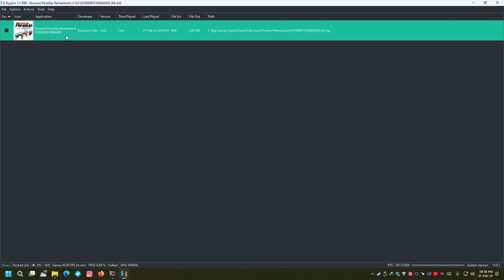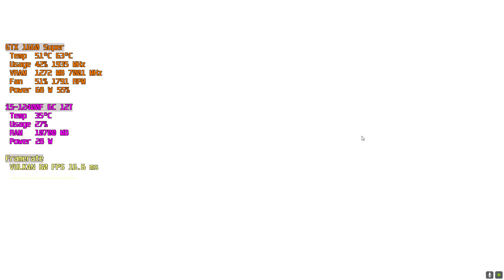Burnout Paradise Remastered 60 FPS Ryujinx 1.1.599 GTX 1660 Super + i5 12400F | TheDevangelYT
Burnout Paradise Remastered provides the ultimate driving playground for you and your friends to play online. This remaster includes all add-ons from the Year of Paradise, including the Big Surf Island update, meticulously recreated and ready to wreck in 4K.

Ryujinx is a Nintendo Switch Emulator for PC. Tested with Latest Ryujinx version available right now.